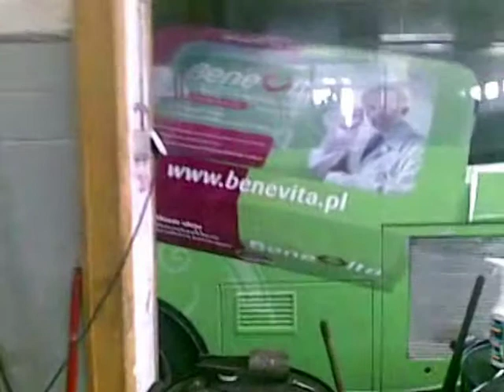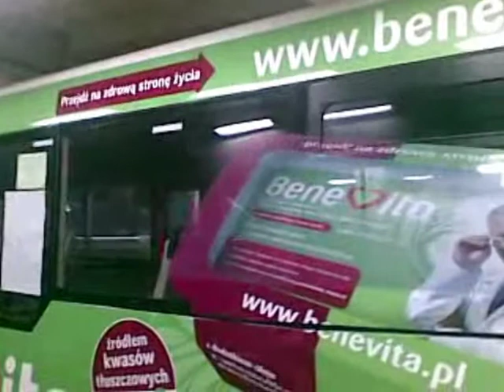STUDIO X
Projekt , druk , oklejenie autobusów miejskich dla ZPT Szczecinek